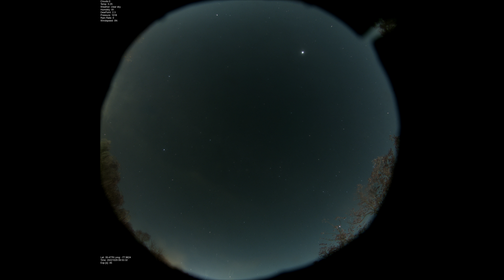ZWO183MC AllSkeye Martinsburg WV 221030 - Lek Alhoob by Ebo Krdum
Best viewed in HD 1080p or better

Lek Alhoob by Ebo Krdum

Camera - ZWO ASI183MC
Lens - Fujinon 2.7mm F1.8 185 degree fisheye
Capture computer - HP 14-dq0055dx
Enclosure - Customized Monoprice Hard case with 4" Acrylic Dome
Location - Martinsburg WV - Bortle 5/6